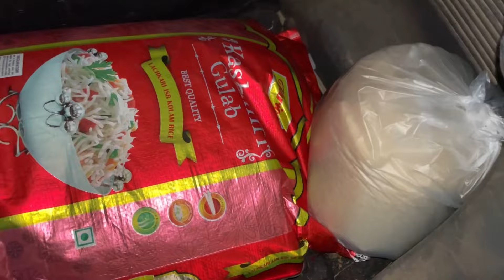First long drive in car with my small brother 😍cardrive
First long drive in car my small brother 😍cardrive